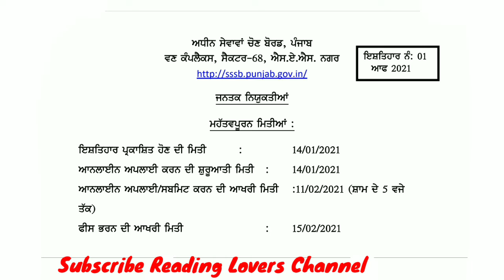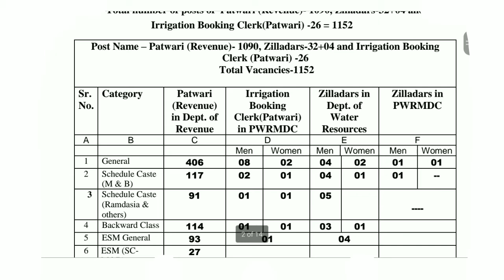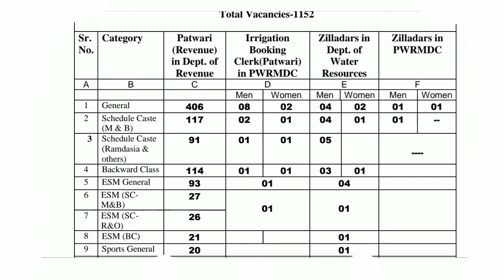PSSSB Patwari & Zilladar Admit Card Download 2021.punjab patwari admit card 2021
In this video, we'll discuss the In this video, we'll discuss the PSSSB Patwari & Zilladar Admit Card Download 2021 . It's an amazing opportunity for all Indian candidates to get a government job.

PSSSB Patwari & Zilladar Admit Card Download Link

TAGS.